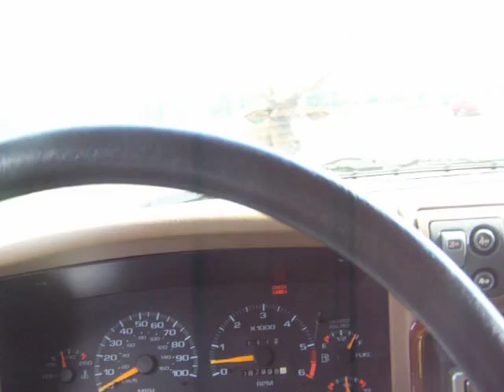bullwinkle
Moose approches us at the African Safari (OHIO)